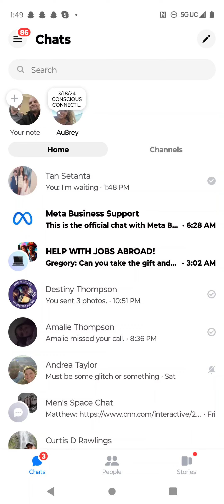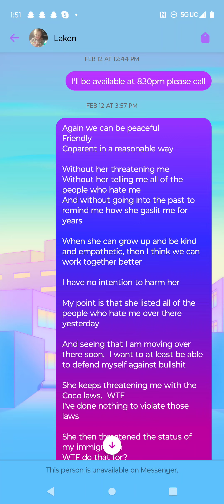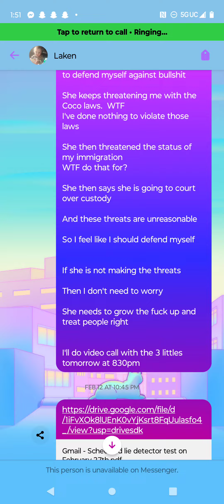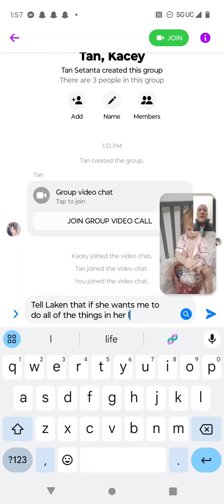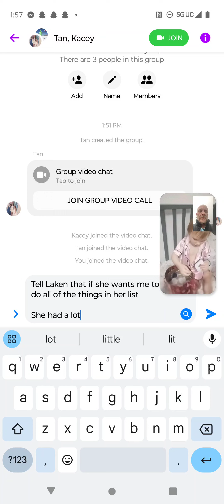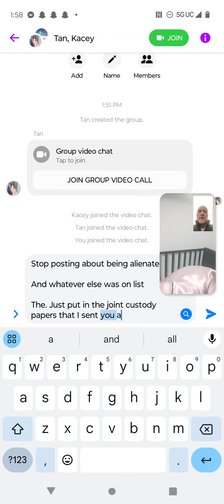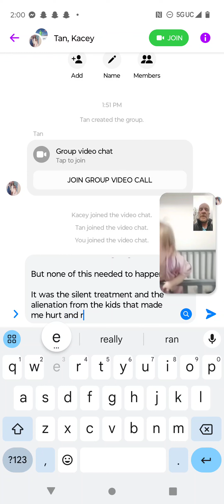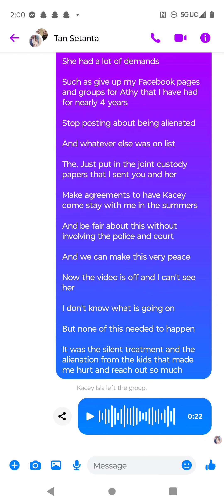talking with Kacey 02/18/24